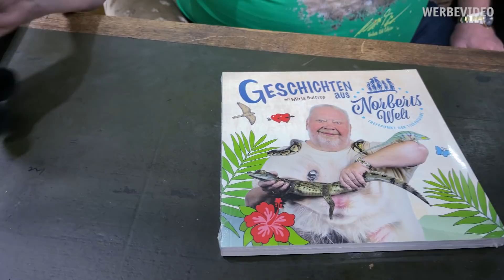ZWEI HÜBSCHE VÖGEL | NORBERTS TEAM | Zoo Zajac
Heute zeigen wir euch zwei verschiedene Amadinen. Rotköpfige Papageiamadine (lat. Amblynura psittacea) und die Dreifarbige Papageiamadine (lat. Amblynura trichroa). Worin diese Vögel sich unterscheiden und was sie alles gemeinsam haben, ist Thema unserer heutigen Folge NORBERTS TEAM .

Konrad-Adenauer-Ring 6
47167 Duisburg